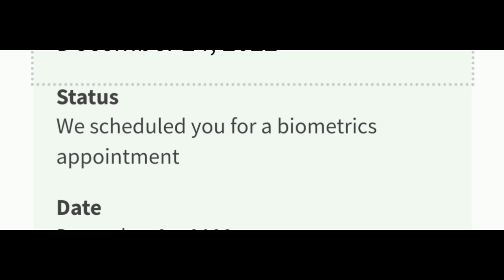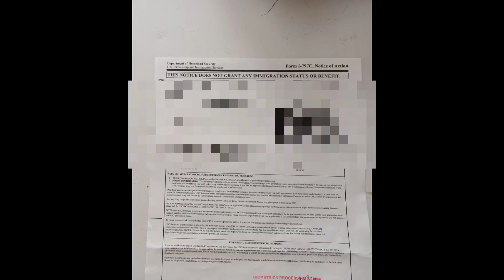Need U.S. Citizenship? Catch My Naturalization Journey: Biometrics Appointment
YouTube intro credit;She.luxgraphics.